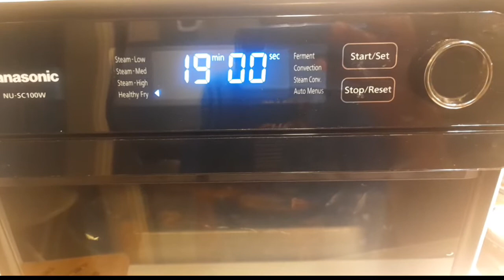Roasted Chicken in oven simple and easy Lechon Manok Recipe | Heartstone Channel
Roasted Chicken in oven imple and easy Lechon Manok Recipe to day we will share  to you our home made lechon manok masarap kahit 3 ingredient Lang